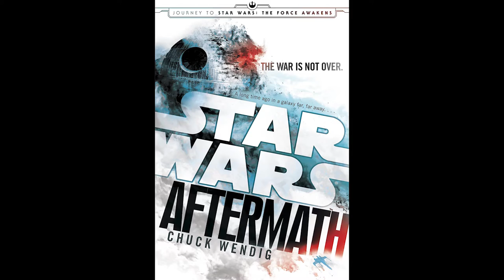Star Wars The Force Awakens - Spoiler Talk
We sit down with the writers from So, Is It Any Good? and discuss the biggest movie release of this year Star Wars The Force Awakens. This video is Spoiler heavy so if you haven't seen the film, check out now.